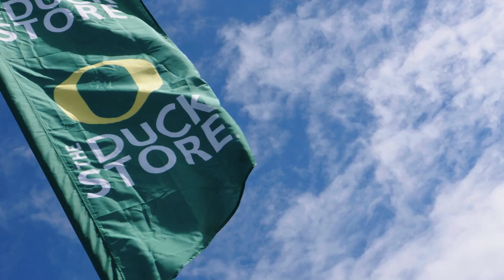We Are Ducks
People are different here...and here, we do different better than anywhere else.

We live here. We cheer here. We Are Ducks.